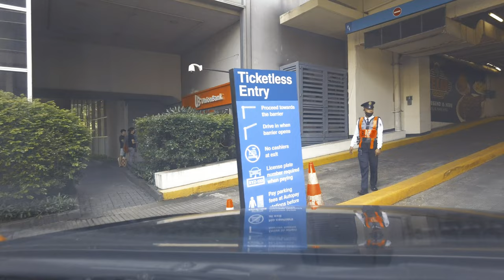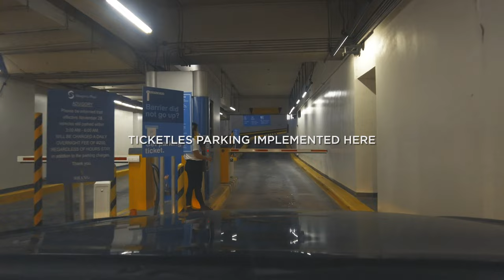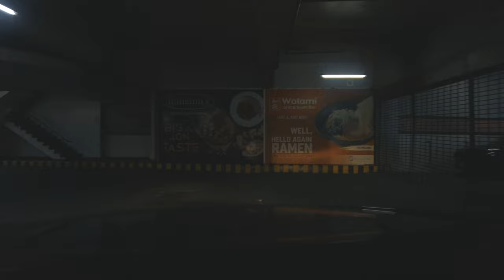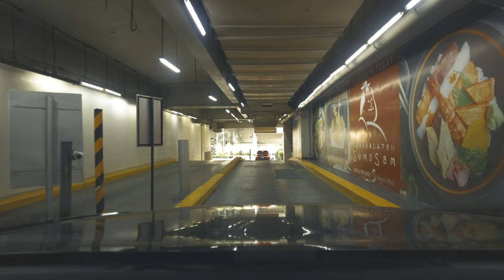Shangri-La parking tour | Car park in Shangri-La Plaza Mall Mandaluyong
Since I was already at Megamall, I decided to come to Shangri-La to try on some shirts. Shangri-La Plaza is a shopping mall in Mandaluyong, Philippines, located in Ortigas Center. Since I'm here, I wanted to show you the parking lot at Shangri-la. So come along with us as we virtually explore the parking area of Shangri-La Plaza Mall.
0:00 Parking tour in Shangri-La Plaza
1:11 Parking Entrance
2:20 Level 4
2:53 Level 5
3:13 Level 6
5:22 Rooftop
6:54 Level 7
I now have more stuff to create and a valid excuse to travel while still being healthy, thanks to walking. It also allowed me to see many of the Philippines' beautiful locations, cafes, restaurants, and tourist attractions. I love to have coffee after a long walk.
Adobe Premiere Pro was used to color grade and adjust the video's footage.